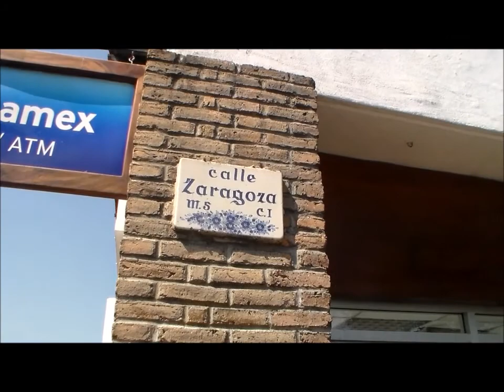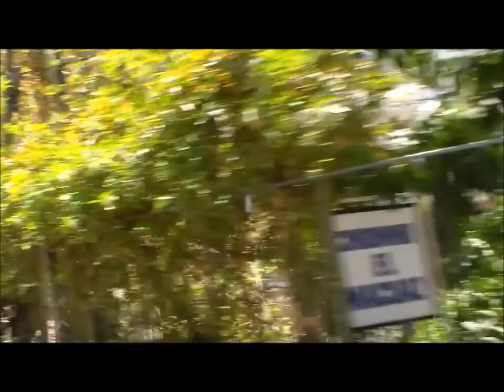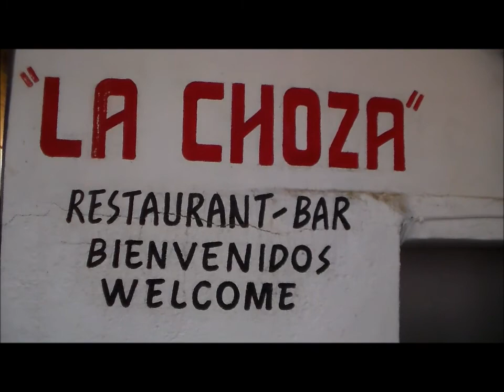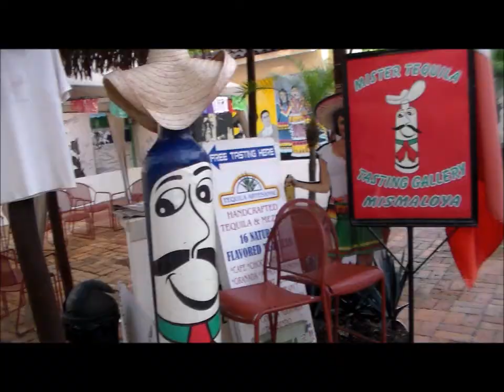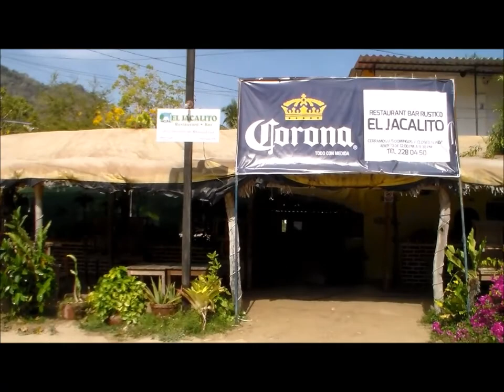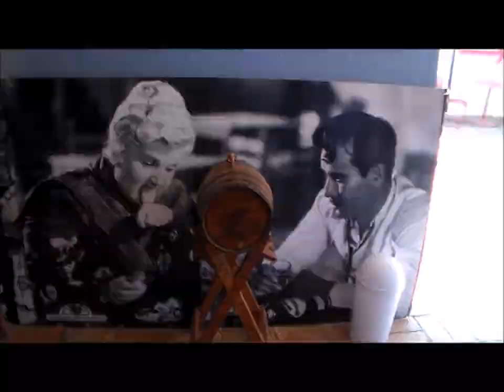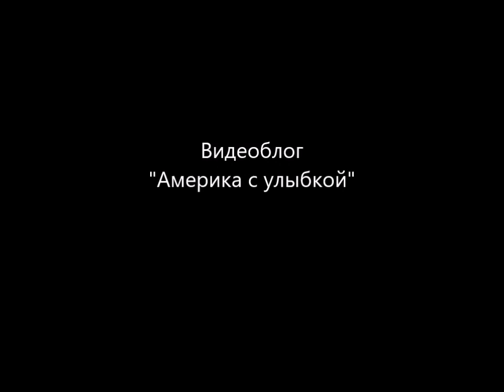Puerto Vallarta 2017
Наше путешествие в Пуэрто Вайярту в апреле 2017